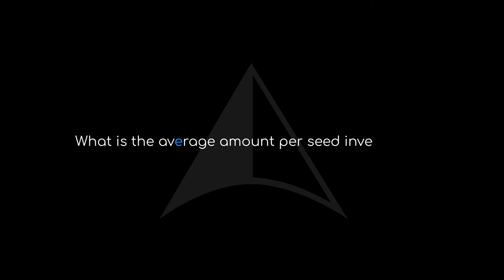Inception: how many companies received seed capital?